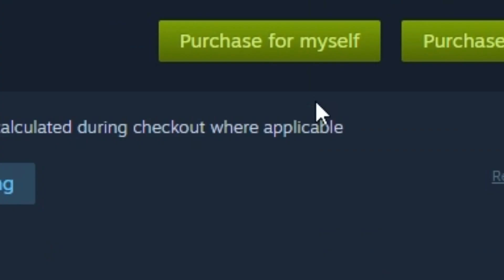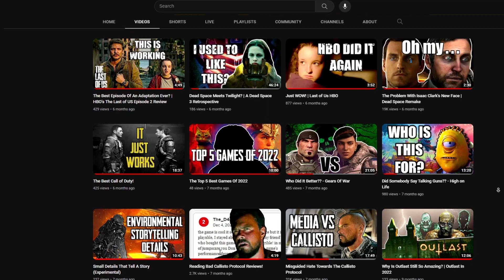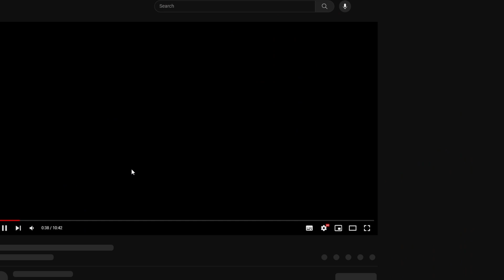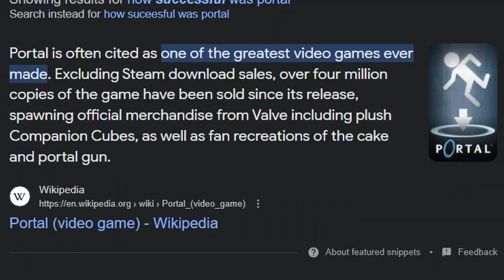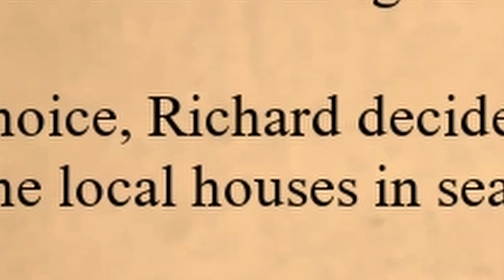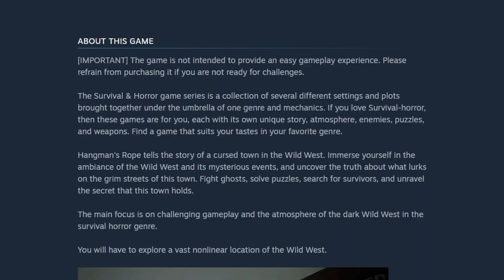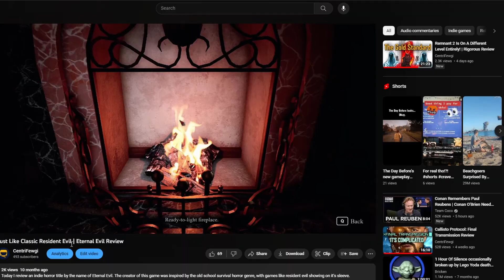A Game As Cursed As It's Setting - Hangman's Rope | Rigorous Review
Today I review a game that comes from a developer I've had previous experience with. His newest project stumbles a lot, but has some positives that show what talent lies within. Check it out!

Chapters
0:00 - Intro
1:00 - Sadness
1:58 - Eternal Evil
3:05 - A Side Project
4:05 - A Curse and A Town (Story)
5:21 - Gameplay
6:20 - Shoot From The Hip
6:56 - A Lantern Mechanic
8:25 - Shotgun Conflict
9:17 - Enemy Drawbacks
11:25 - Balancing and Hard Mode
12:40 - Presentation
13:04 - Audio/Music
13:24 - Wrap Up

Clip - You Complete Me - NBC's The Office (TV Show)

Background Music